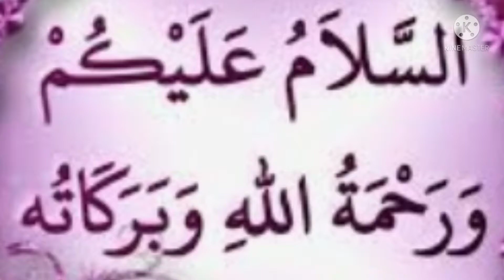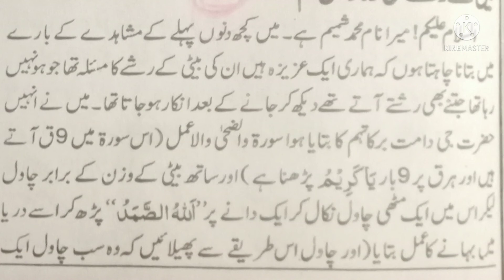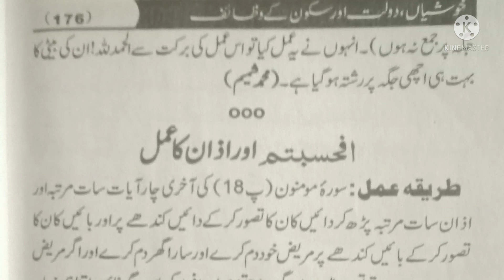Ubqari Jald Rishty k liye khas Wazifa